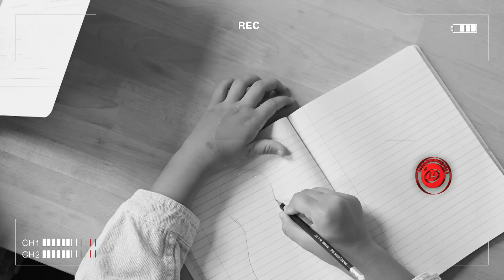"МОЙ РЕБЕНОК, ЕСЛИ ВЫЖИВЕТ, БУДЕТ ИНВАЛИДОМ": как детская шалость мальчишек привела к трагедии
Белыничи. 22-го ноября в одном из общежитий города сработает "Молния" – экстренное оповещение: в здании пожар. Десятерых спасут, еще 38 человек эвакуируют. Пострадает мужчина – он пытался сбить пламя. И 11-тилетняя девочка: 70% ожогов тела – она не успеет добежать до выхода.

Эксклюзив "Тревожной кнопки" и полный отчаяния и боли разговор с матерью пострадавшей девочки, жизнь которой до сих пор на грани.